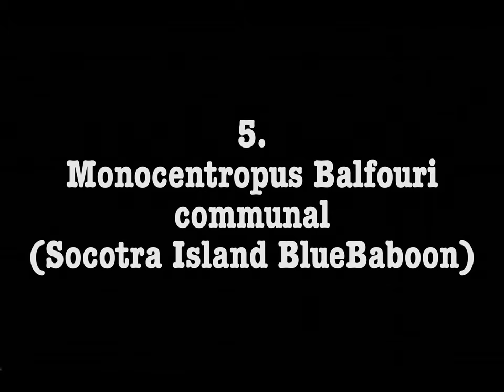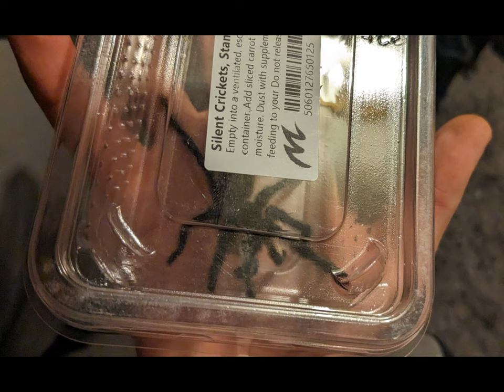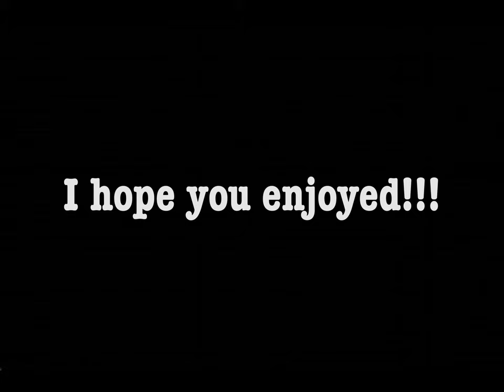Wolfey's Tarantula Photo & Video collection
I have gathered a load of photos & videos over the years of keeping tarantulas and threw them into an epic Timeline/compilation.